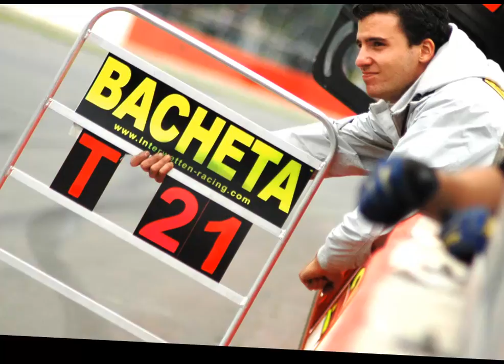Luciano Bacheta Website Showreel Video